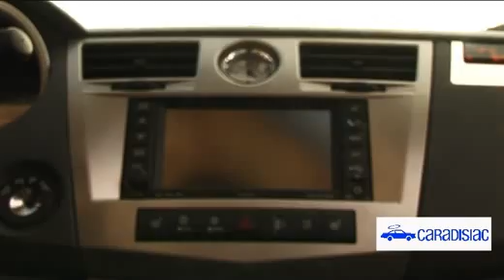Chrysler Sebring Cabriolet : Toit rigide ou capote !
Après la berline, voici maintenant la version cabriolet de la Sebring. Pour ce nouveau modèle, Chrysler a mis en place une offre unique sur le marché avec la possibilité de choisir le type de toit (capote en toile ou toit rigide). Suffisant pour séduire la clientèle française ? Quelques éléments de réponse...